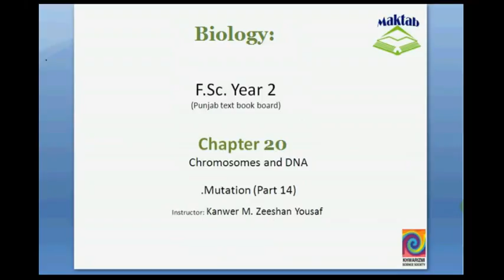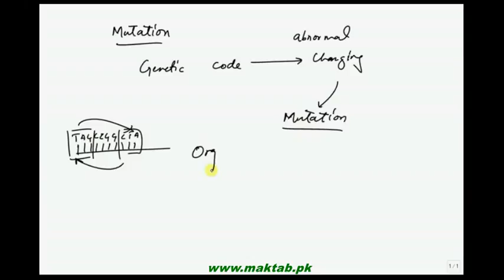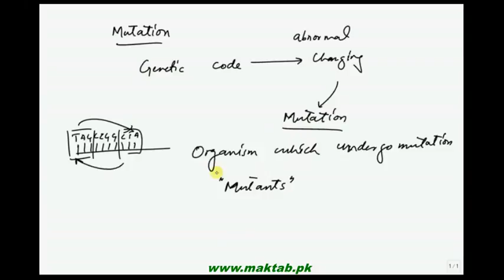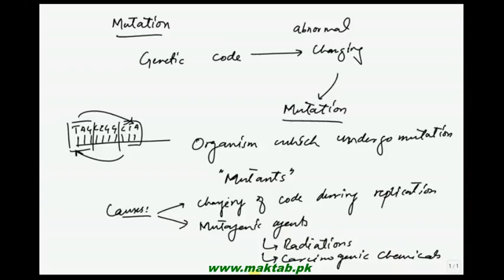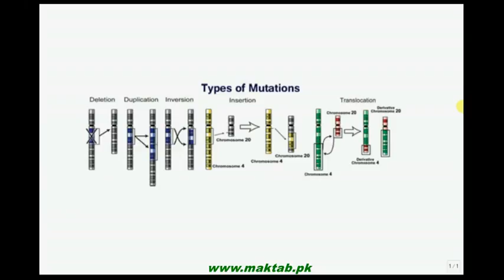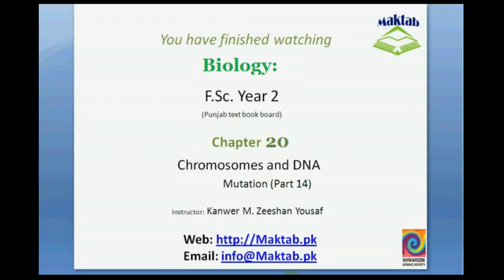FSc Biology Book2, CH 20, LEC 14: Mutations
This video lecture from Chromosomes and DNA (F.Sc. second year Biology) covers changes in genetic sequence i.e. mutations. Video also include types of mutation and possible causes of mutations. Find more e-learning material and educational video lectures in Urdu at maktab.pk. These videos are free to use for promotional and commercial purpose by keeping the credits to Maktab.